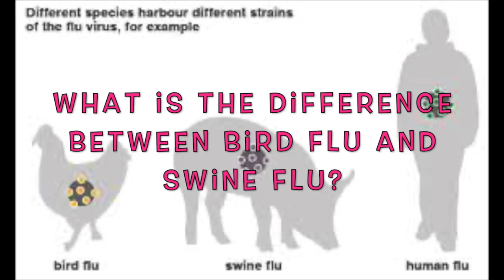Ms. Bartucci's Daily Message 4.30.2020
This video features facts about today in history (HAWAII!) and a clever joke of the day!
Reminder: no eLearning Friday May 1st.
Have a relaxing weekend!